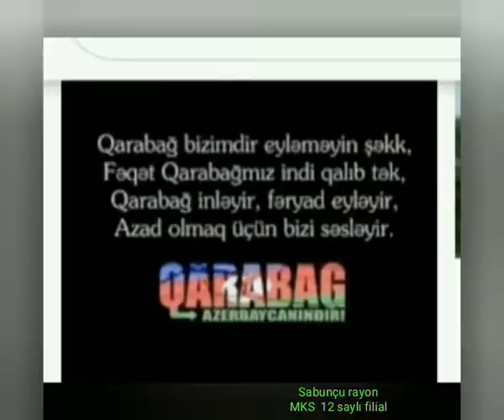Ağdam haqqında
Hazırladı: Sabunçu rayon MKS-nin 1 saylı filialı